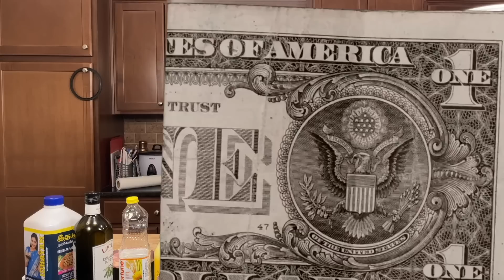the intentional poisoning of mankind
• Hormonal Health Lectures: 𝐀𝐫𝐦𝐨𝐫 𝐭𝐡𝐞 𝐁𝐨𝐝𝐲
• Book Club & Classical Education: 𝐀𝐫𝐦 𝐭𝐡𝐞 𝐌𝐢𝐧𝐝
• Private Network: 𝐁𝐮𝐢𝐥𝐝 𝐚 𝐏𝐚𝐫𝐚𝐥𝐥𝐞𝐥 𝐒𝐨𝐜𝐢𝐞𝐭𝐲
in my exclusive community:
🏆 𝐊𝐚𝐚𝐥'𝐬 𝐂𝐨𝐮𝐧𝐭𝐫𝐲 𝐂𝐥𝐮𝐛 ⛳️

LIST:
{note: it may be impossible to eliminate these; that's fine, just do what you can. FEAR is USELESS, be smart and resourceful. If you eat out, just take the L.. its fine, seed oils will not mess you up in one meal - its a problem only if its a daily things}

    Margarine
    Baked Goods
    Candy
    Ice Cream
    Coffee Creamer
    Dairy-Free Cheese
    Oat Milk
    Potato and Corn Chips
    Fried Food
    Crackers
    Vegetable Shortening
    Frosting
    Salad Dressing
    Mayonnaise
    Pre-Made Dough
    Microwave Popcorn
    Pre-Packaged Nuts and Seeds
    Pre-Packaged Snack Foods
and sadly,
    Baby Formula